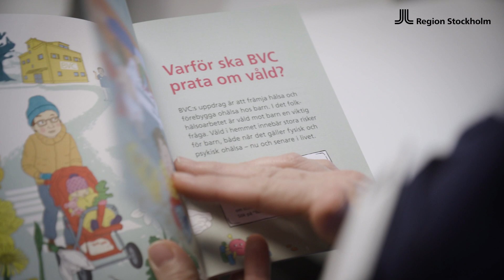Talking about domestic violence at the child health care services (BVC) -english subtitles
The child health care services has conducted a scientific study on how to ask parents questions about domestic violence. The result of the study is a method now to be implemented in all child health care services in the reagion of Stockholm.